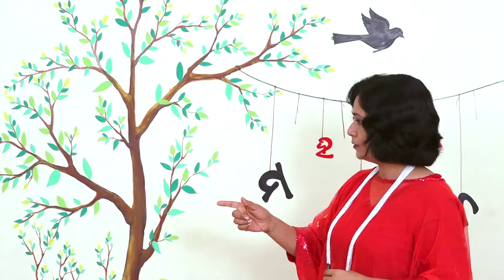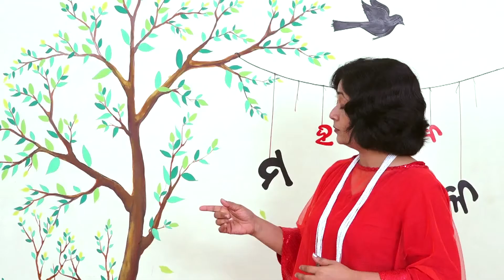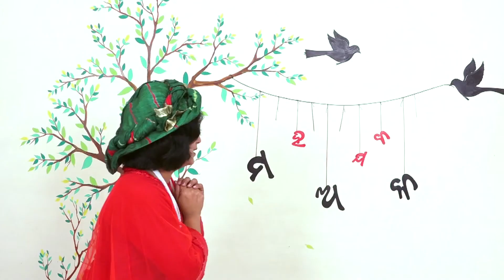Rajah's big ear | Storyteller | Prachitara | Odia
Enjoy the funniest story of 2019 , you will be falling of laughing.